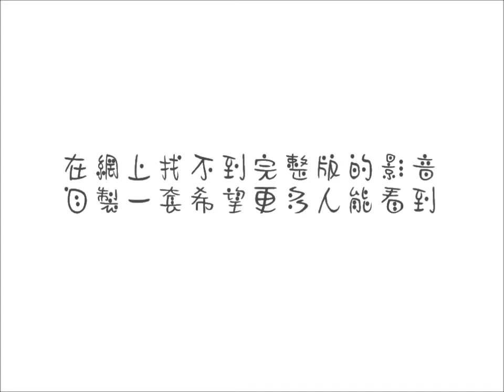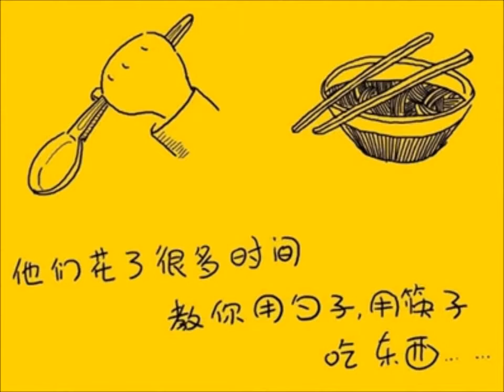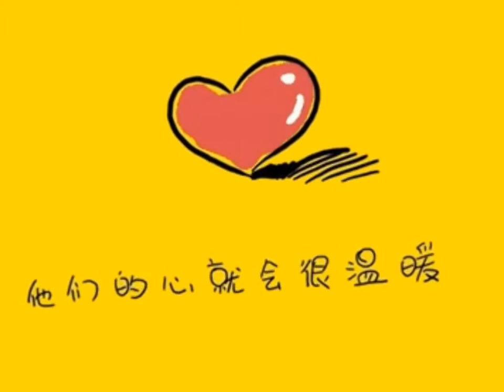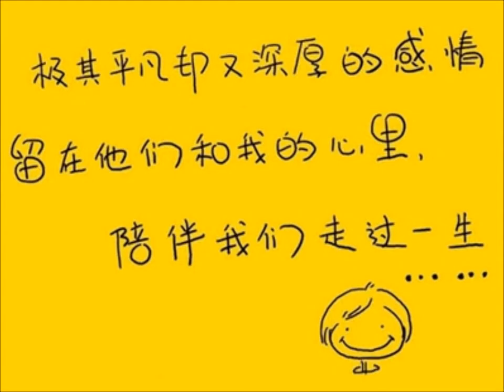父母恩 請將心意廣傳 SHARE